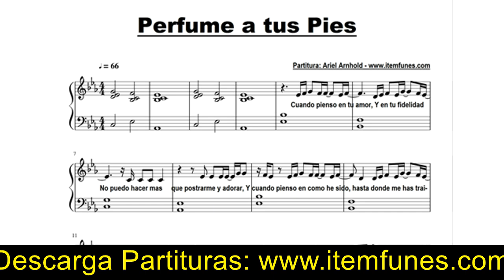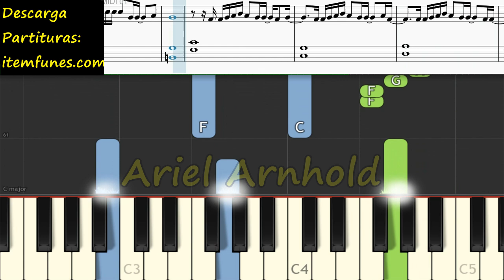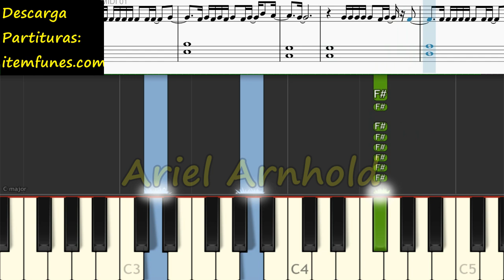PERFUME A TUS PIES Piano Tutorial Cover + Partitura PDF Midi Quiero Enamorarme Letra Pista